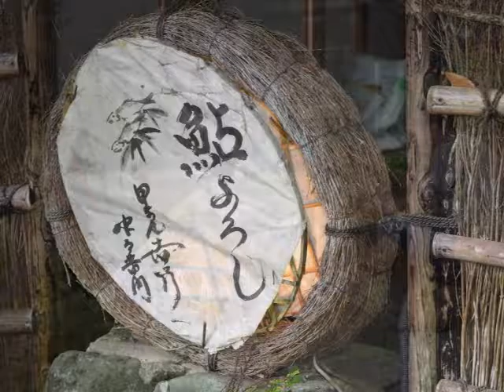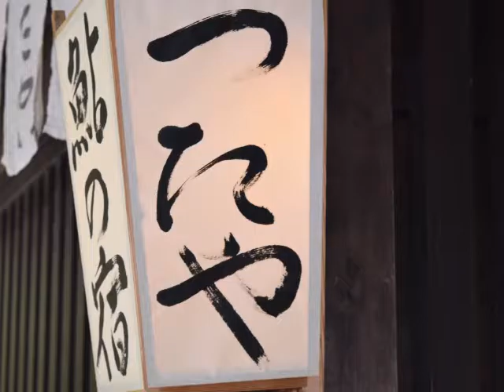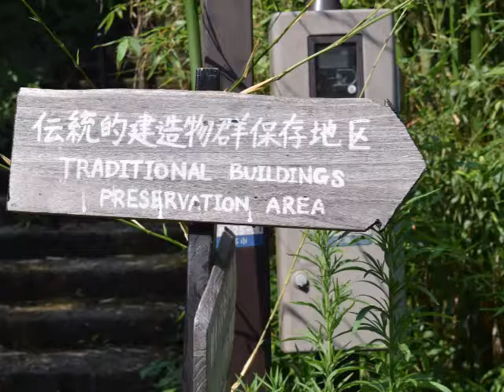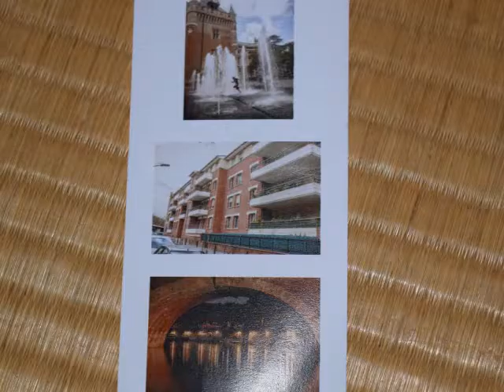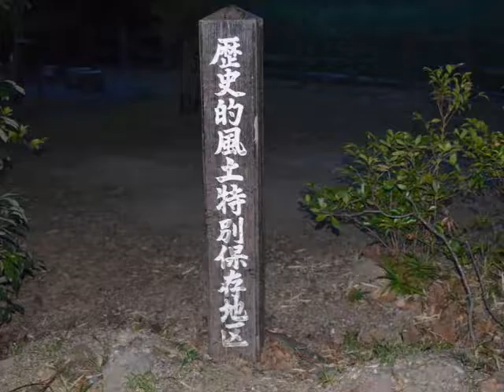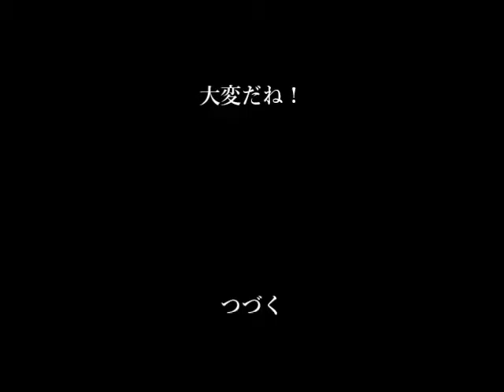7月 5日, 2016年ー嵯峨嵐山界隈の散歩ー渡月橋ー愛宕街道・あゆの宿。